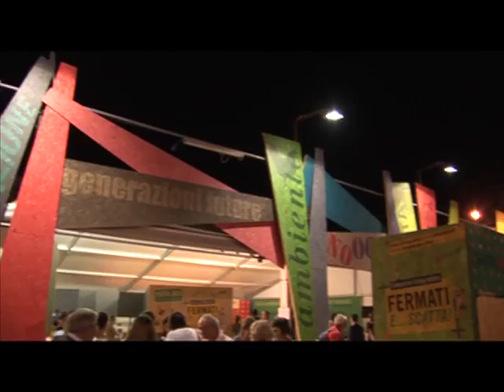Cultura e tempo libero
Estratto dal Bilancio Sociale 2010 sul tema cultura e tempo libero